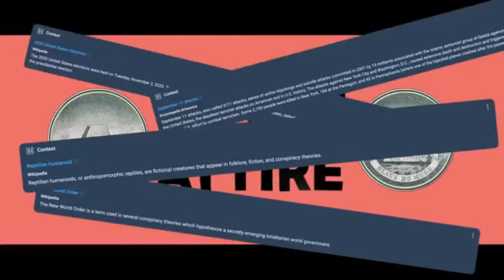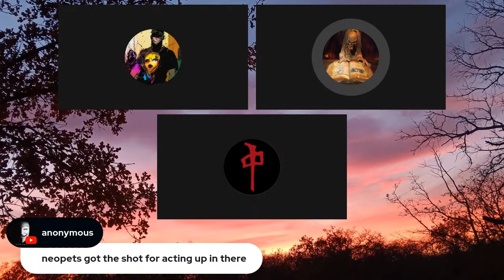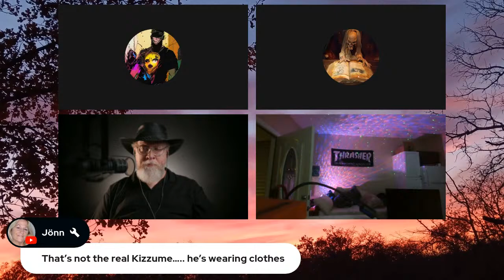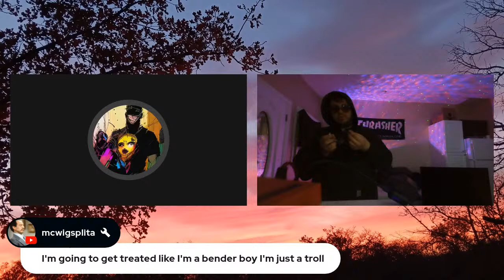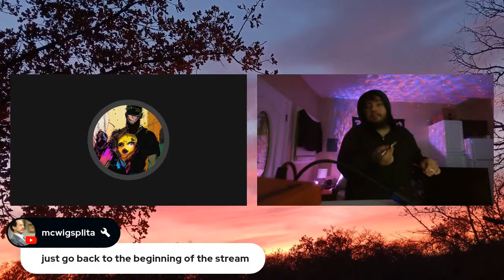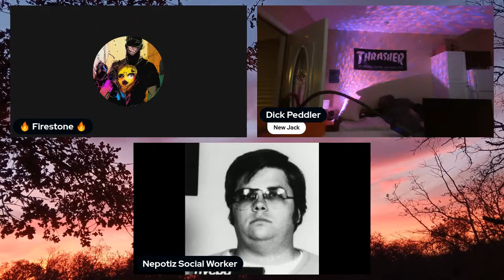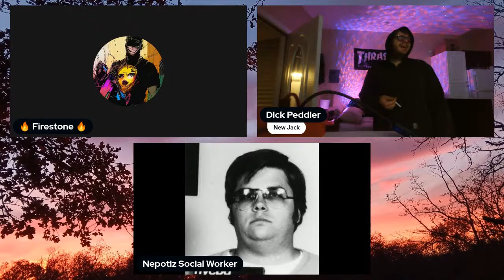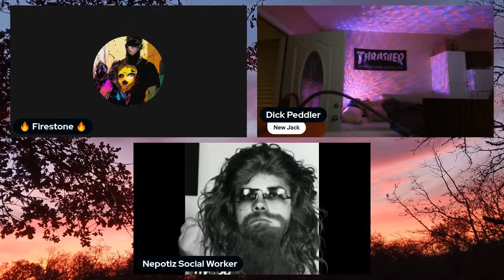It's That Time | The New Sh!t | Short Chill Open Panel